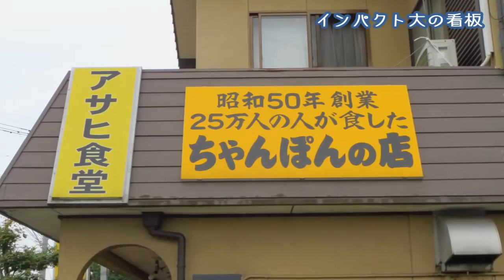原付二種スクーター★アサヒ食堂ツーリング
25万人以上が食べたと言われるちゃんぽんを食べにDio110で出掛けてきました^^